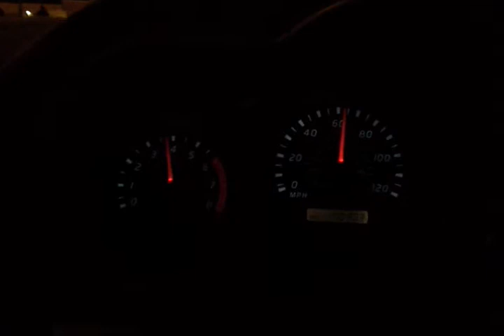2004 Nissan Xterra SE Hard Acceleration 20-70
Did a hard acceleration from 20-70 MPH. Before when I did this, she accelerated pretty slow. What I did was I adjusted my distributor clockwise to advance the timing of the spark more sooner. so after that she idles pretty high in park or neutral, at 1200 RPM when warmed up. But I adjusted the fast idle, the idle air control valve screw that's on these intakes for the X and Frontier, and pathfinder with same exact intake manifold. And after I adjusted idle, she idles at 900 RPM perfectly. She pulls so well now than before I touched it when it was stock. That distributor adjustment gave me ALOT more high end torque when accelerating, and when Im street driving, she has waaaay low end torque. Like from 35, I want to go 45, and so I stepped on the gas half way and it only takes a second to get up to that speed. She has a lot more power than before I adjusted anything. Thanks to that adjuster screw on the distributor